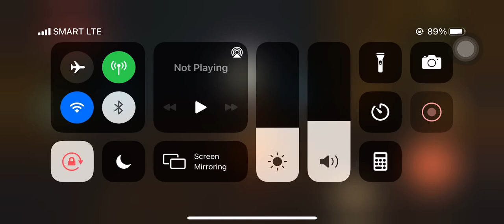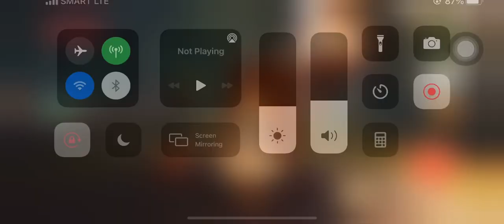Oceanhorn 2: Sacred Grounds Key and the Emblem to Pirta Beacon Hall